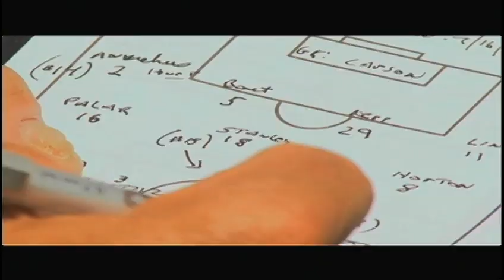What is the Development Academy?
What is the Development Academy? Hosted by John Hackworth, U.S. Soccer Development Academy Technical Director.